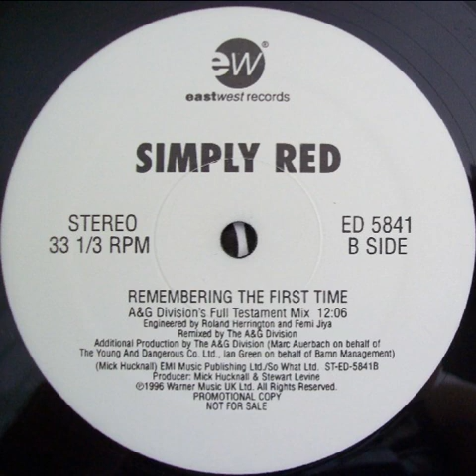Simply Red - Remembering The First Time [A & G Division Full Testament Mix]